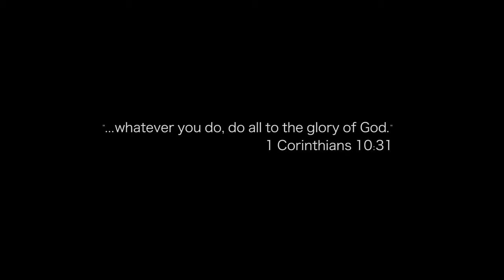Message to AWANA Leaders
A personal story and note of encouragement. It's humbling to see God's work in all the leaders, parents and pastors involved in Bethel Church's AWANA program. Thank you for your faithful work this important ministry to kids!